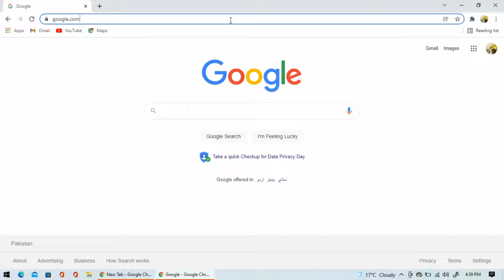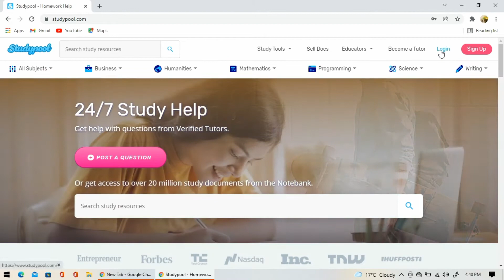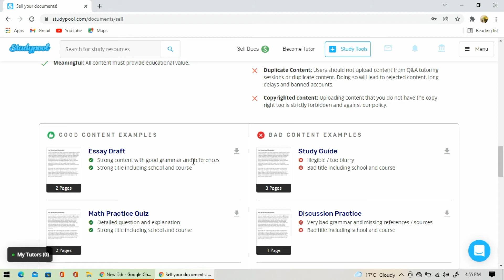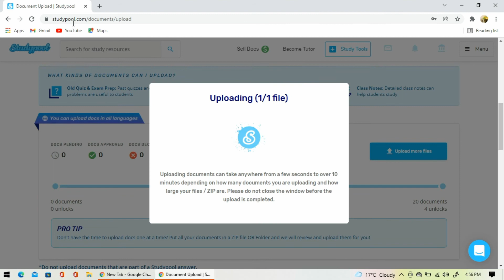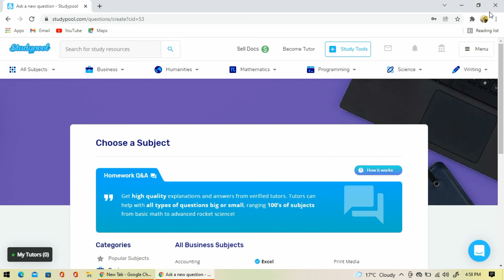online earning website || sell your old books and notes || new app 2022 || app info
Asslam-O-Alikum!
         Today in this video I tell you about an online earning website. Through which you can sell your old books and notes in many format.
And earn $10 per file.